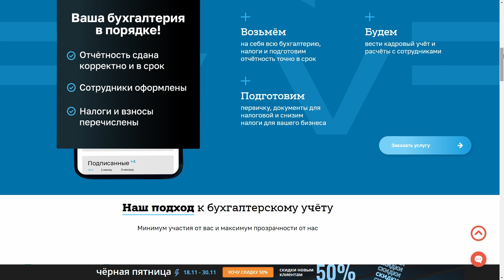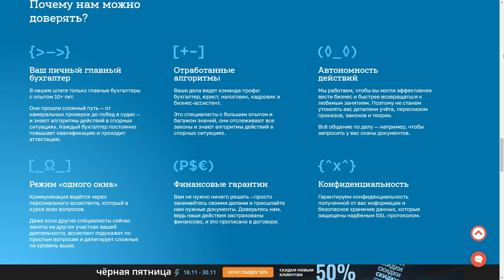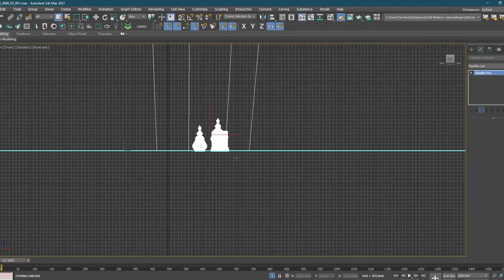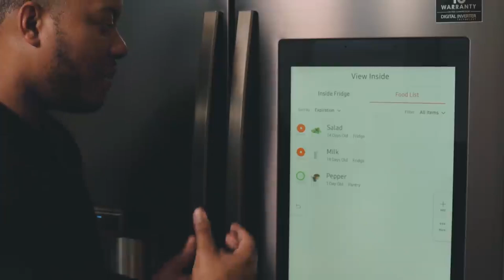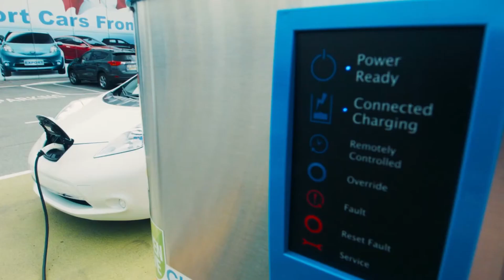ТОП 7 Бизнес идеи на 2023 год. Что стрельнет?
Сегодня мы расскажем про 7 лучших бизнес идеи 2023 года. Это простой бизнес с нуля, который можно начать с минимальными вложениями. Смотрите интересные и креативные идеи в нашей подборке про рентабельный бизнес 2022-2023 года. Пишите в комментарии, какая из идей по вашему выстрелит в следующем году?